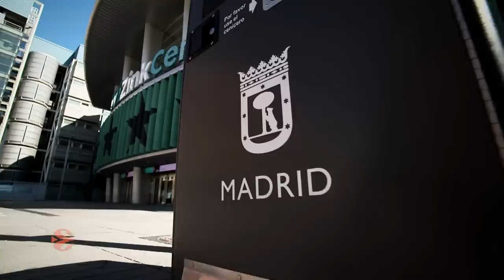Focus on: Fabien Causeur, Real Madrid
After he was defending champion Real Madrid's top scorer in the Turkish Airlines EuroLeague Championship Game last spring in Belgrade, guard Fabien Causeur is out to relive those good vibrations again.